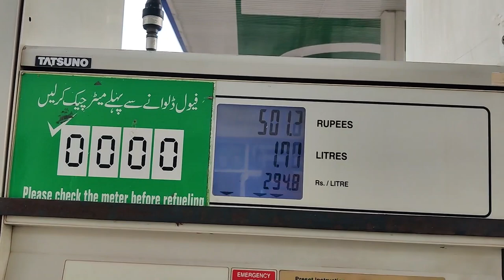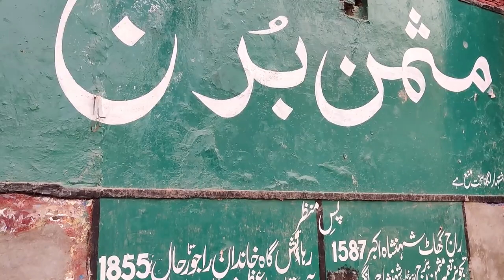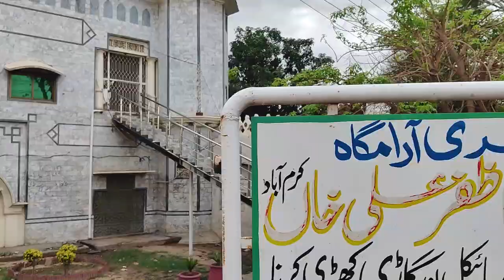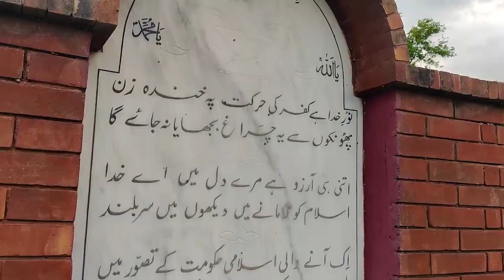a day in wazirabad